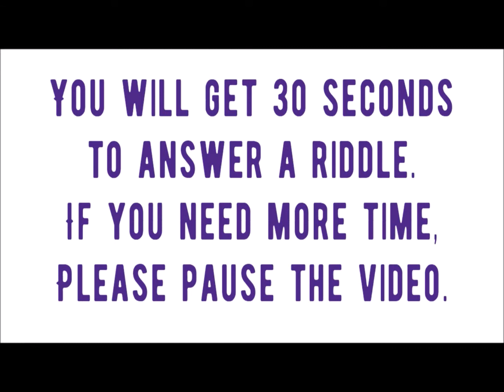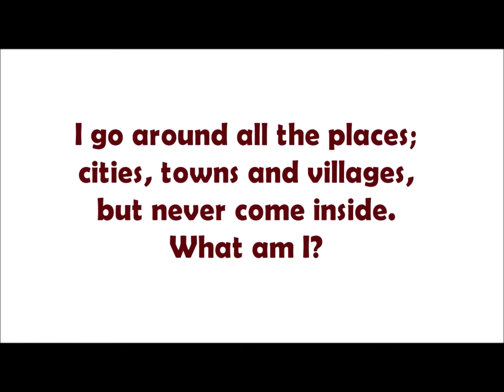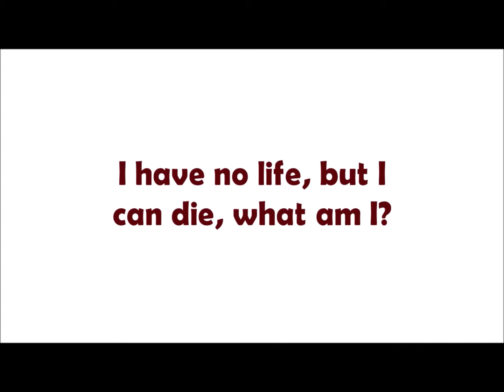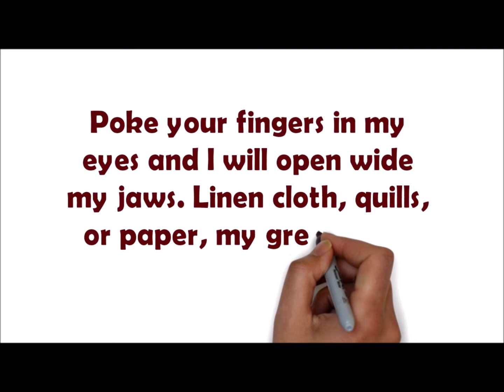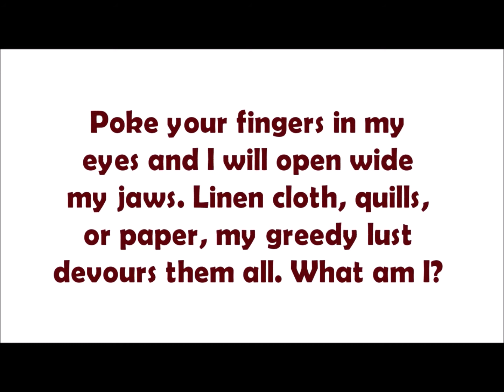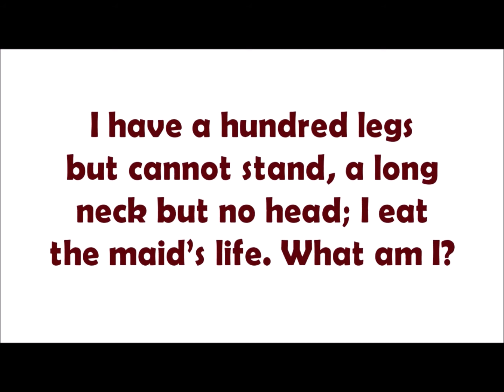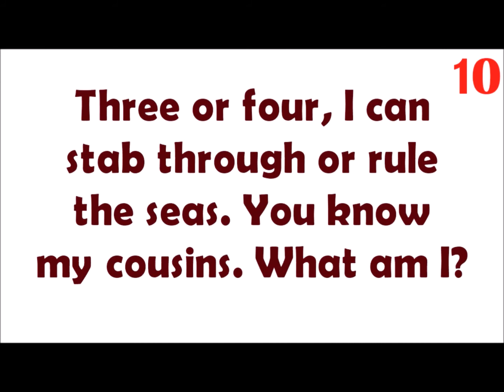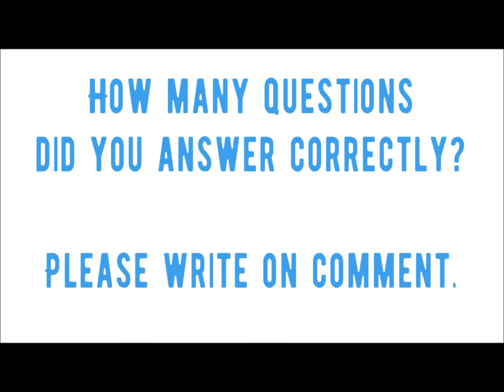5 EASY RIDDLES THAT'LL EASILY FOOL YOU! - Riddle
See the riddles answers below:
I go around all the places; cities, towns and villages, but never come inside. What am I?

I have no life, but I can die, what am I?

Poke your fingers in my eyes and I will open wide my jaws. Linen cloth, quills, or paper, my greedy lust devours them all. What am I?

I have a hundred legs but cannot stand, a long neck but no head; I eat the maid’s life. What am I?

Three or four, I can stab through or rule the seas. You know my cousins. What am I?